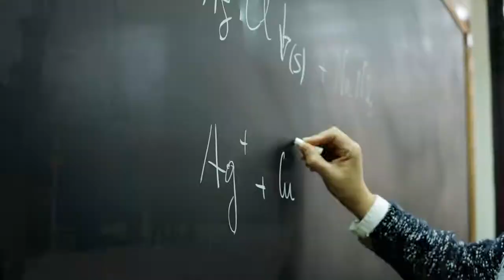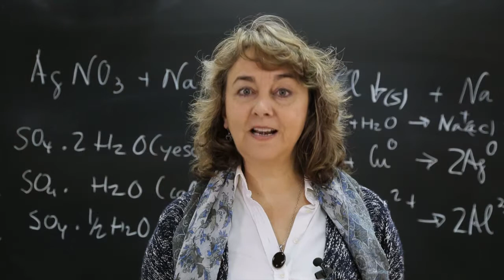Adela Muñoz Páez. Premio Meridiana 2015.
Adela Muñoz Páez. Premio Meridiana 2015. Mención especial del Jurado en reconocimiento a la trayectoria personal y profesional.